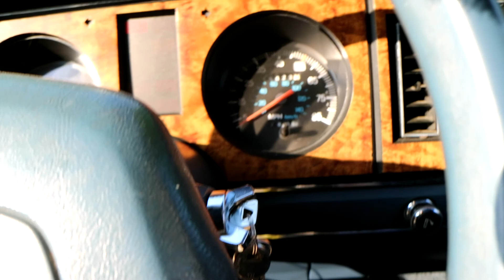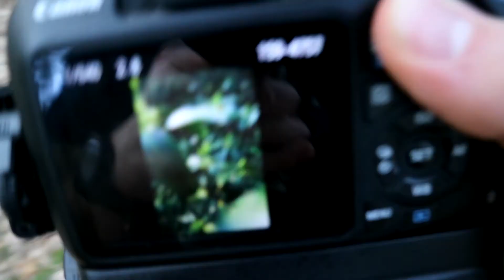Can YouTube Teach? |Photography Ep.1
This is the first episode of  -Can YouTube Teach?-
In this episode, we take a look at the art of photography!
These are the videos that I think were the best (there are a lot more videos teaching photography)